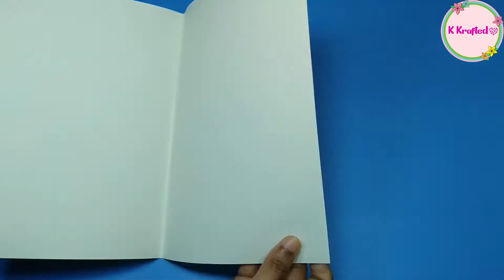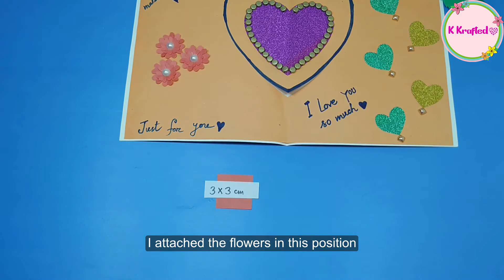Valentines Day Cards Handmade Easy / Beautiful Valentines Day Card idea / Love Greeting Card Design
Valentines Day Card Handmade Easy |Beautiful Valentines Day Card ideas |  Love Greeting Card Latest Design Handmade

DIY Valentine's Day Card Handmade Easy With Love Make Yourself.  Looking for something to make for valentine's day.  Well how about making this Valentine's  day card and make the one you love happy. Beautiful valentine gift idea. Making this card is quick and easy, and it will show the person you love that you made something yourself to make them feel special! Paper crafts K Krafted